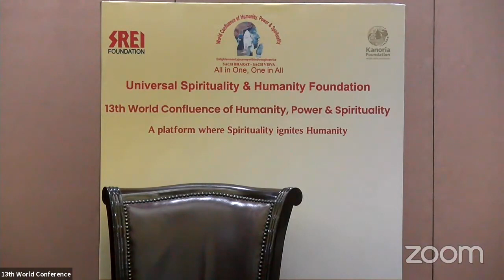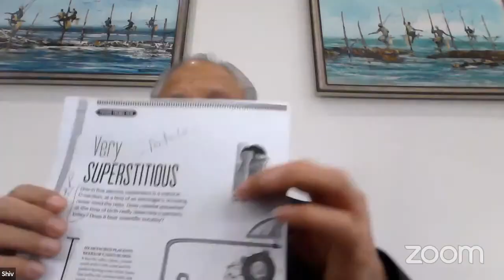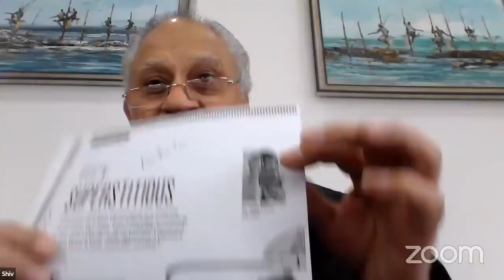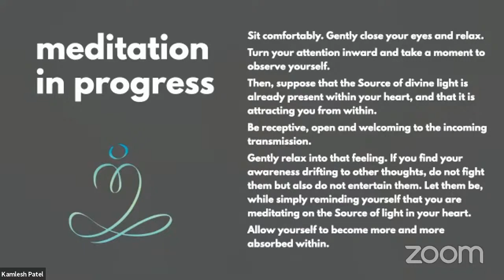13th World Confluence of Humanity, Power, Spirituality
Mr. Hemant Kanoria shares his insights about the pandemic and how the power of spirituality and humanity can help us to overcome this tough and challenging situation. Really inspiring!